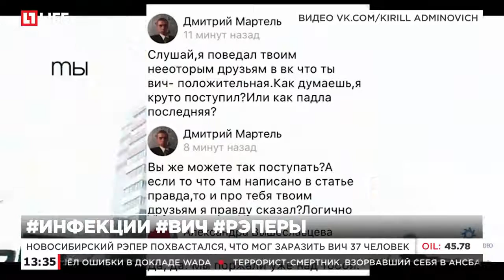Новосибирский рэпер похвастался, что мог заразить 37 человек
Рэпер мог заразить инфекцией 37 девушек, включая 14-летнюю школьницу